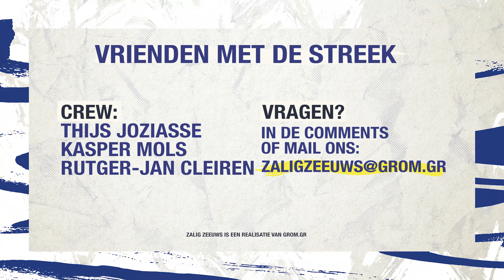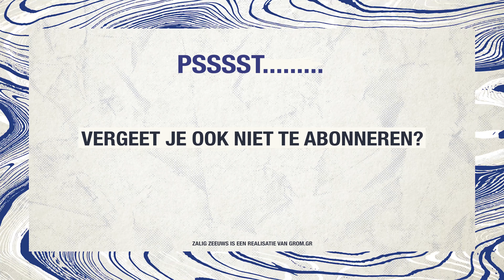Zeebaars met Eric van Bochove (Restaurant ‘t Vlasbloemeken *) / Zalig Zeeuws Aflevering 12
“We’ve reached (to the) stars!”
We zijn alweer aanbeland aan de laatste video (vanuit onze studio) van het eerste seizoen. We sluiten af met een klapper, want we hebben namelijk een sterrenrestaurant naar de studio weten te lokken. Eric en Bianca van Bochove van Restaurant ‘t Vlasbloemeken laten je zien wat een totaalbeleving inhoudt. Een prachtig gerecht van lijngevangen Westerschelde zeebaars met tal van bereidingen van allerlei soorten tomaatjes en zilte takjes. Bianca schenkt er een overheerlijk bijpassend wijntje bij en de beleving is compleet! Geniet ervan!

Crew:
Thijs Joziasse
Kasper Mols
Rutger-Jan Cleiren

Meer Zalig Zeeuws?